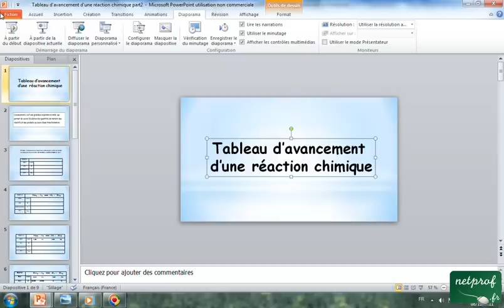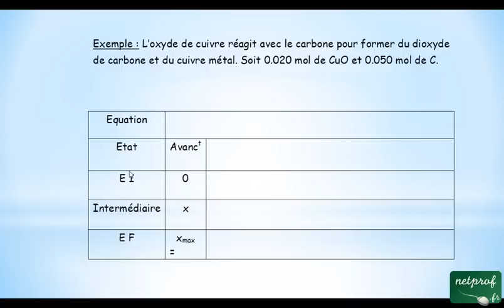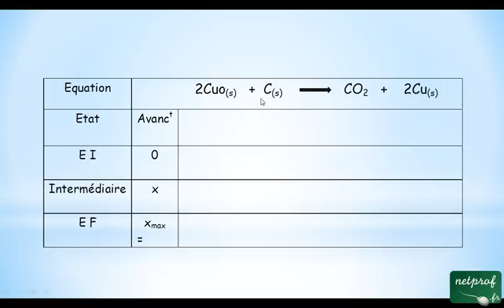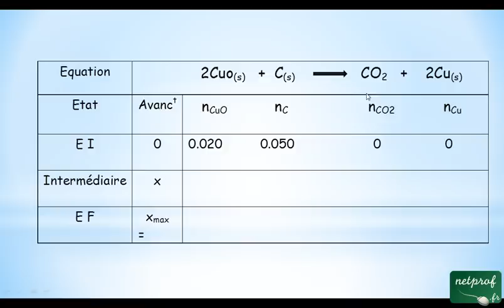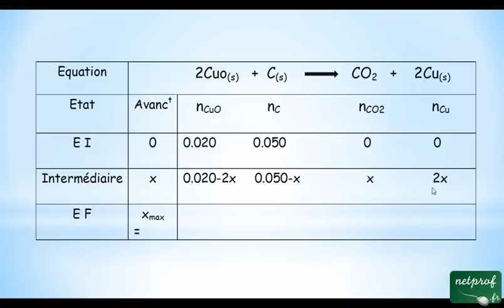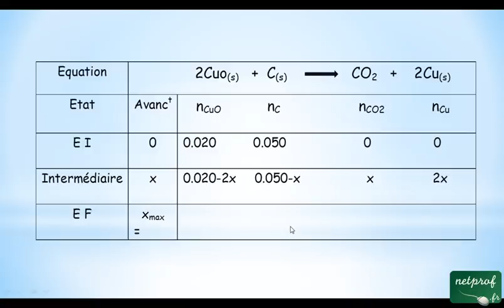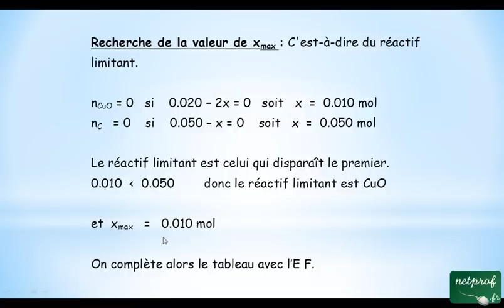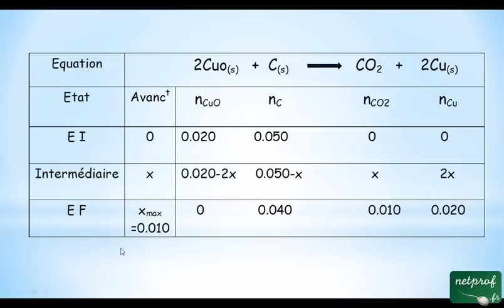Tableau d'avancement d'une réaction chimique